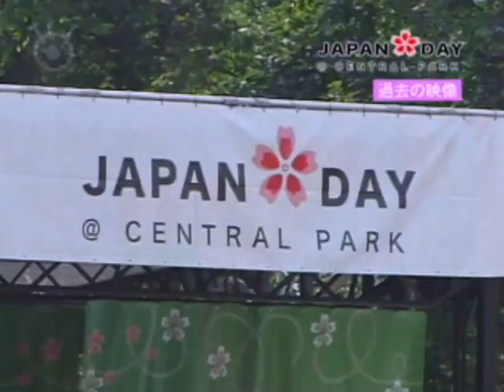Upcoming Japan Day 2014 いよいよ今週末！"Japan Day"